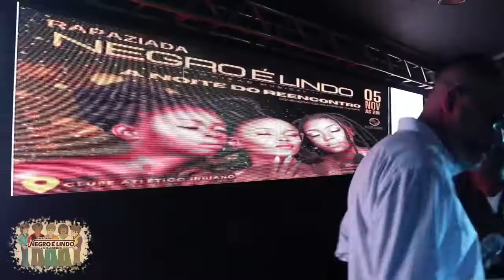RAPAZIADA NEGRO É LINDO- A Noite do Reencontro - Clube Indiano 05 -11- 2022 - Parte 1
Depois de um período afastados das noites Paulistanas retornamos.
Nosso muito obrigado a todos os amigos que nos abrilhantaram com as vossas presenças!!